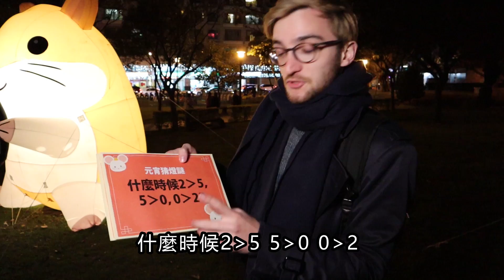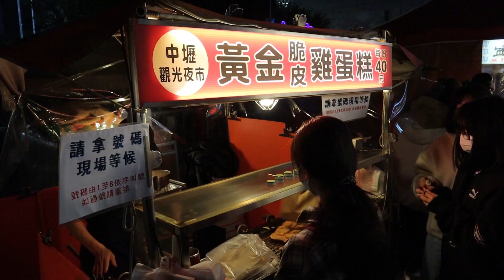法國人第一次過元宵節竟然陷入人生困境😱 FIRST TIME EXPLORING A TAIWANESE LANTERN FESTIVAL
這是我第一次參加元宵節燈會，超級超級開心🥳 但是也在今天我遇到了人生中的大挑戰，和台灣人一起卡關在猜燈謎😂猜完燈謎Ada還帶我去他大學最愛去吃的夜市之一-中壢夜市!我在這裡找到法國人最愛的童年遊戲❤
先預祝大家元宵節快樂，今晚和我一起猜燈謎吧! 看看你能答對幾題

因應近日中國大陸武漢肺炎疫情，桃園市政府呼籲民眾共同配合提高防護措施：
1.注意保暖，勤洗手，維持手部清潔。
2.活動現場各服務區醫護站醫護人員及部份工作人員將提供75％酒精提供民眾噴灑雙手，燈會美食區亦將提高休息區座位消毒頻率。
3.建議參觀民眾配戴口罩，如有呼吸道症狀務必配戴口罩，倘民眾有身體不適狀況，可先至醫護站，由醫護人員初步判斷後，協助通報就近醫院處理。如自中國返回有呼吸道症狀者，請在家休息直至康復。
4.如發佈相關防疫措施，桃園市政府將全力配合中央防疫，視情況調整燈會展期規劃。